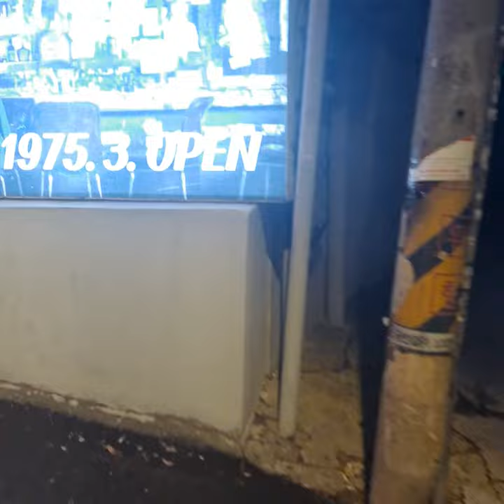이곳에 흑암세력들이 박살날찌어다 하나님의 나라가 이루어지게 하옵소서 주는 그리스도시요 살아계신 하나님의 아들이십니다